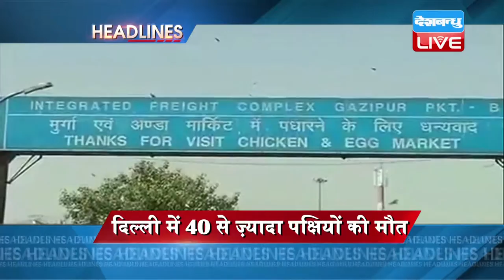DBLIVE | 23 October 2016 | News Headlines | मुख्य सुर्खियां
1..समाजवादी परिवार में घमासान कम करने के लिए आज फिर दिग्गजों संग मुलायम की मीटिंग..अखिलेश भी करेंगे समर्थकों के साथ बैठक..वहीं समर्थन में आए रामगोपाल यादव का कार्यकर्ताओं को लेटर बम..कहा  CM का विरोध करने वाले विधानसभा का मुंह नहीं देख पाएंगे।
समाजवादी परिवार में घमासान तेज़
2..जम्मू में बीएसएफ के बहादुर सिपाही गुरनाम सिंह शहीद...पाक रेंजर्स की गोलीबारी में हुए थे ज़ख्मी...हीरानगर में घुसपैठ की कोशिश को किया था नाकाम।
बहादुर सिपाही गुरनाम सिंह शहीद
3..कालेधन कुबेरों के खिलाफ भी हो सकती है सर्जिकल स्ट्राइक...पीएम मोदी ने कहा, बिना सर्जिकल स्ट्राइक के बाहर आया एक लाख करोड़..सर्जिक स्ट्राइक किया तो कितना आएगा..
‘कालेधन कुबेरों पर होगी सर्जिकल स्ट्राइक’
4...दिल्ली में बर्ड फ्लू से पक्षियों के मरने का सिलसिला जारी... हौज खास हिरण पार्क में 17 बतखों की मौत के साथ अब तक 40 से ज्यादा पक्षियों की मौत... केंद्र ने जांच के लिए तीन सदस्यीय कमेटी का किया गठन।
दिल्ली में 40 से ज़्यादा पक्षियों की मौत
5..अमेरिका की पाकिस्तान को चेतावनी...आतंकवादियों के खिलाफ आईएसआई ने नहीं लिया एक्शन तो वो खुद करेगा कार्रवाई।
अमेरिका ने पाक को चेताया
6..कबड्डी विश्व कप में भारत की शानदार जीत... ईरान को 38-29 से हराकर लगाई जीत की हैट्रिक.. भारत आंठवी बार बना कबड्डी विश्व कप का विजेता।
कबड्डी विश्व कप का विजेता भारत
7..मोहाली में न्यूज़ीलैंड से तीसरा वनडे आज...पांच मैचों की सीरिज में एक एक की बराबरी पर है दोनों टीम।
आज मोहाली में मारो मैदान